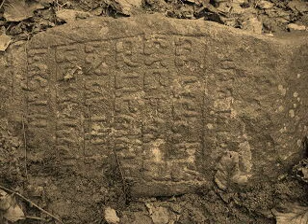Jedwabne - cmentarz żydowski/Jewish cemetery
Cmentarz żydowski i miejsce masowego mordu w Jedwabnem. Polecamy odwiedzenie strony o cmentarzach żydowskich